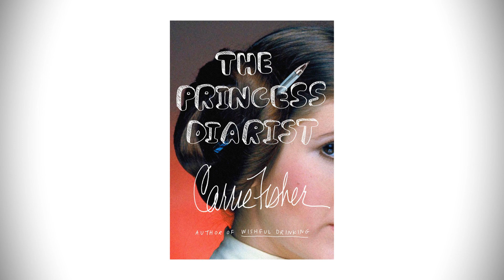Carrie Fisher: Tribut an eine Prinzessin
Am 27. Dezember 2016 ist die große Carrie Fisher gestorben. Ein Nachruf auf unsere "Prinzessin Leia Organa".

Was ist Nerdkultur?
Auf Nerdkultur gibt es die neusten Previews, Reviews und vor allem Specials rund um all das, was man gerne augenzwinkernd als "nerdig" bezeichnet, aber verdient hat, ernst genommen zu werden - von und mit Marco Risch.